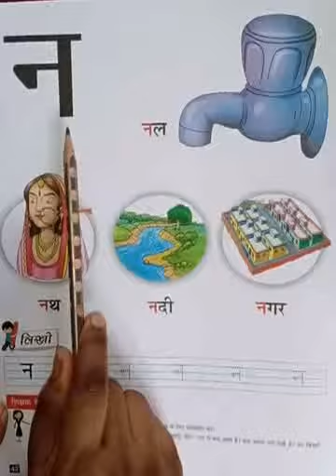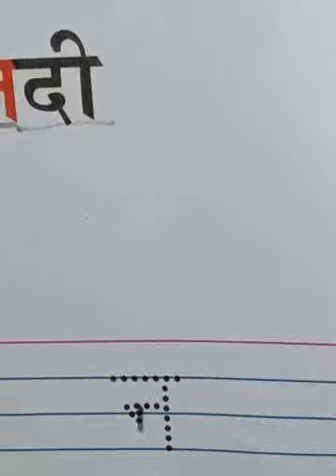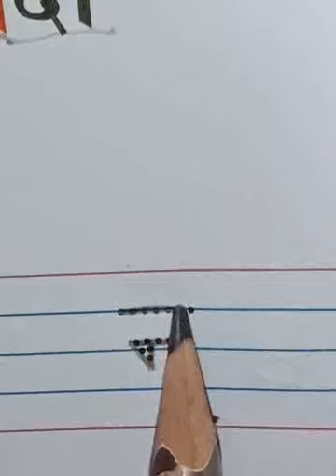Hindi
अक्षर न से शब्द तथा लेखन अभ्यास